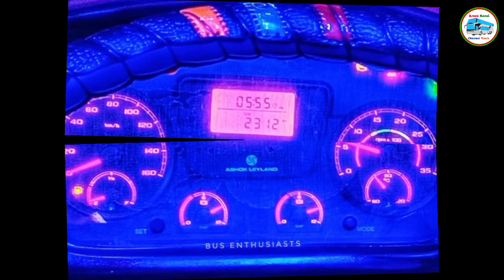ফাল্গুনী মধুমতি পরিবহনের বহরে যুক্ত হলো নতুন এসি বাস।Falguni Modhumoti Paribahan New Ac Bus.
আসসালামু আলাইকুম।যদি ভিডিওটি ভালো লেগে থাকে।তাহলে অবশ্যই ভিডিওতে বেশি বেশি লাইক,শেয়ার এবং কমেন্ট করবেন।আপনারা যদি এইরকম ট্রান্সপোর্ট রিলেটেড বা ইত্যাদি ভিডিও পেতে চান,তাহলে এখনই আমার চ্যানেলটিকে সাবস্ক্রাইব করে পাশে থাকা বেল আইকনটি প্রেস করে রাখুন।ধন্যবাদ সকলকে।💕

1.Like 👍
2.Share 📱📲
3.Comment ✉️

Credit:
1.Emon

Source:
1.Bus Enthusiast